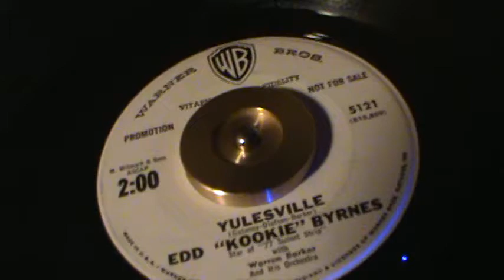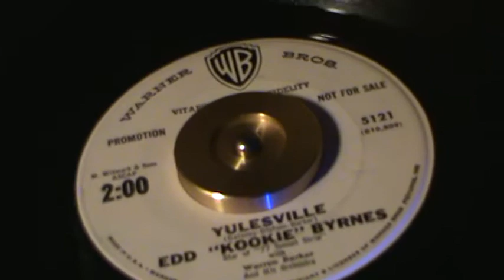"YULESVILLE" / Edd "Kookie" Byrnes *1959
Here is a fun promo from Edd "Kookie" Bynres..  Of course,  you
all remember him from the hit TV show,  "77 SUNSET STRIP" from a few years back..  Hope you enjoy this different holiday clip, and "Hip Promo 45"  that he did, on Warner Brothers W.B.  #5121,  1959... And..